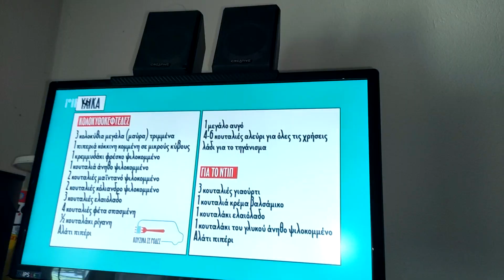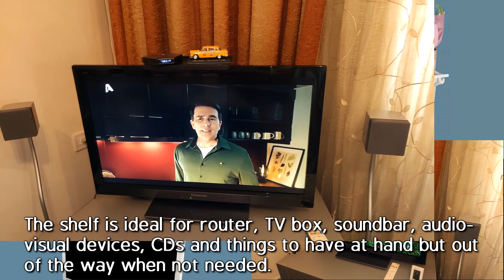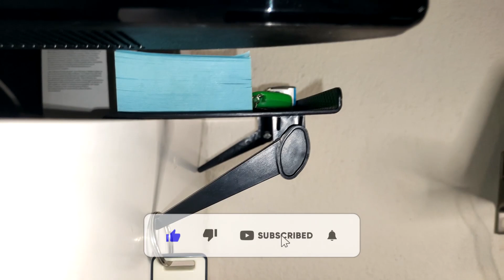Screen Top Shelf | Review and Testing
🔴 ORDER LINKS 🔴
• Screen Top Shelf 1pcs/2pcs/3pcs
Amazon's Choice

• AC Plug FR AU US UK to EU schuko Adapter 16A 250V

• Screw Extractor Drill Bit Kit

• GREENERY Electrician Tool Bag

EQUIPMENT / DEVICES I USED FOR MY TESTS
• DANIU Stainless Steel Digital Caliper with Case:

• Digital Scale:

• 3m/5m/7.5m/10m Steel Tape Measure:

• Creative Computer Speakers

• Panasonic TVs:

• DualShock 4 Wireless Controller for PlayStation 4 - Magma Red
Amazon Official PlayStation Store

• Panasonic TVs:

• A96X F4 Android TV Box:

• Checker Taxi Cab NYC 1980 Diecast Model:

Visit my facebook page in case you want to send me samples to review/test